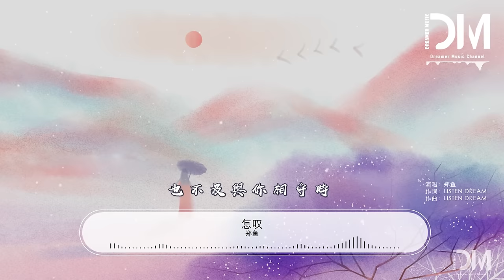怎嘆 - 鄭魚『怎嘆吶山有木兮那木有枝，怎嘆吶秋有月兮那月有詩』【動態歌詞】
怎嘆 - 鄭魚

詞：Listen Dream

曲：Listen Dream

編曲：卡其漠

混音：唐瑜

錄音：唐瑜音樂工作室

和聲：小手鵝

吉他：大牛

笛子：囚牛

監製：趙若海

藝人統籌：冼嘉欣

❖歌詞在下面❖

怎嘆 - 鄭魚

詞：Listen Dream

曲：Listen Dream

唱一首水調歌頭

那明月何時能有

我站在梧桐樹下

期待你回眸

若今生牽你的手

又哪怕歲月悠悠

只盼那清風依舊

與你長相守

散不去只剩溫柔

這秋風吹去離愁

只感嘆浮生若夢

無人在身後

擡頭看梨花翩翩

是誰在獨自承受

怎奈何驀然回首

你皺起眉頭

怎嘆吶山有木兮那木有枝

心悅君兮啊君不知

可是前世與你錯過太多事

怎嘆吶秋有月兮那月有詩

也不及與你相守時

夢裏與你山水再相識

散不去只剩溫柔

這秋風吹去離愁

只感嘆浮生若夢

無人在身後

擡頭看梨花翩翩

是誰在獨自承受

怎奈何驀然回首

你皺起眉頭